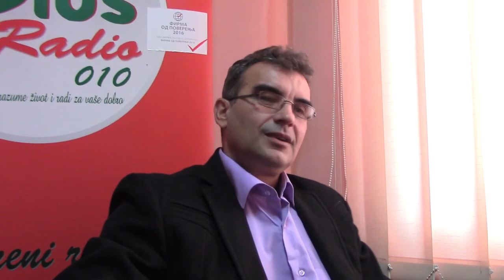Sasa Zlatković, predsednik Mesne zajednice Krupac